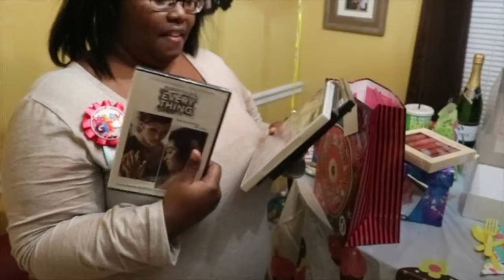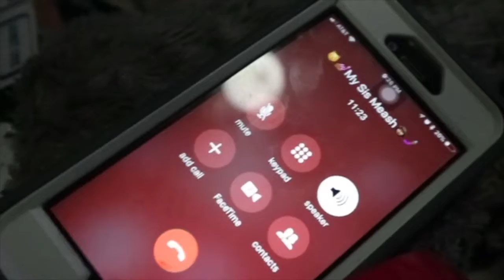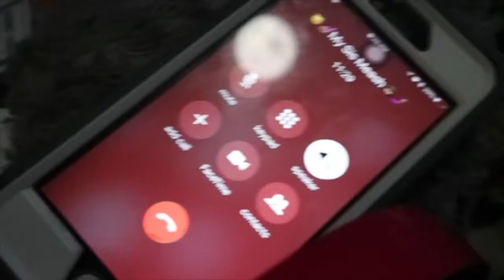Lexuary Day 8| Happy Birthday Lex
Heeeeyyy Dream Squad!! Today is Lex's Birthday!! Wish her the happiest birthday in the comments!!

Tawanda's Instagram- princess_wife_2moms_rock_

xoxoxo